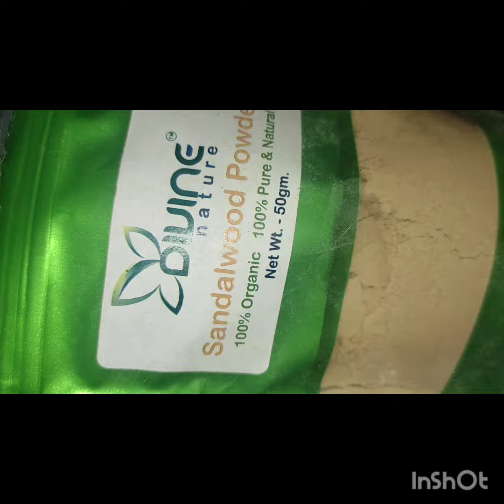सिर्फ 1बार use से ये facewash आपकी खोई रंगत वापस लायेगा। Diy facewash for glowing skin#vlog#skincare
yours quaries
diy facewash for glowing skin
homemade facewash removel acne pimples
remove dark spots homemade facewash